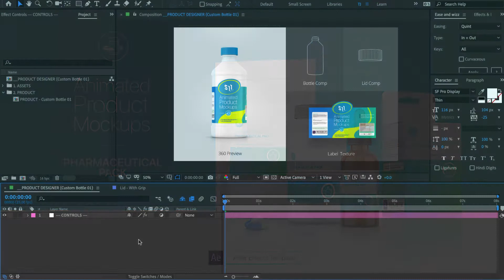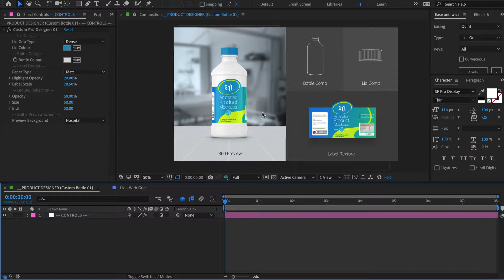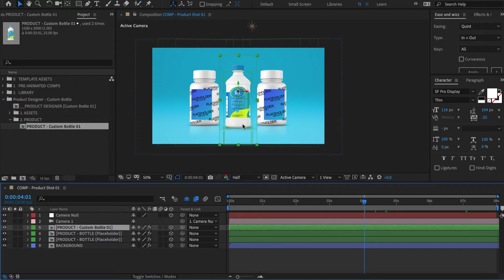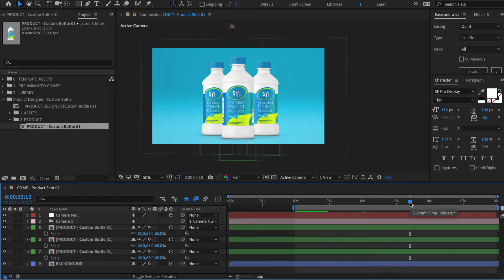Animated Product Mockups - Adding a Custom Product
In this quick video tutorial you will learn how to integrate a custom product mockup that we have designed for you into your Product Shots template.